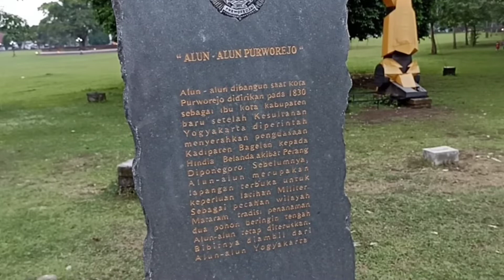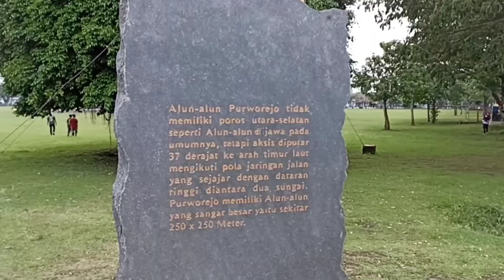Adik Ganteng Main di Papan Catur Raksasa di Alun-alun Purworejo, Kalah Tinggi